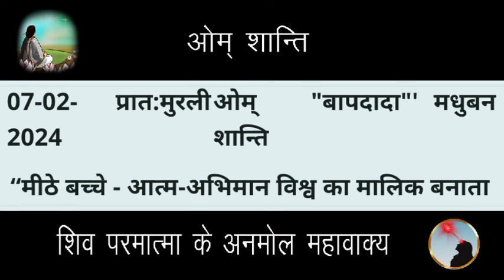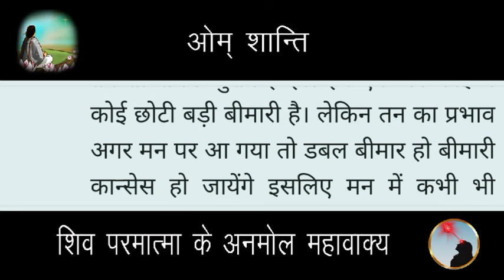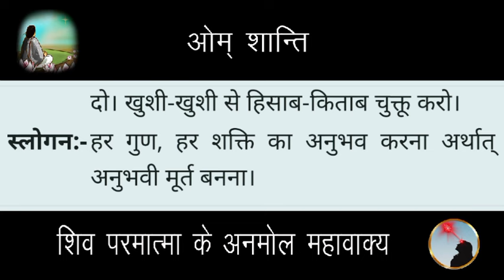07 February 2024 Aaj ki murli/Aaj ki Murli | आज की मुरली | 07-02-2024 | daily murli | today murali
07 February 2024 Aaj ki murli/Aaj ki Murli | आज की मुरली | 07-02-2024 | daily murli | today murali | aaj ki murali

Contents Covered :
 1. ruhani murali
 2. aaj ki murli
 3. आज की मुरली
 4. aaj ki murali
 5. daily murli
 6. subah ki murli
 7. om shanti aaj ki murali
 8. aaj ki murali om shanti
 9. murali
10. om shanti murli
11. aaj ki murli brahma kumaris
12. murli today
13. aaj ka murli
14. bk murli today
15. murali aaj ki
16. om shanti murali
17. aaj ka murali
18. aaj ki murali madhuban
19. om shanti song
 20. murli today b k
 21.aaj ki murali sunaeye
 22. aaj ki murli madhuban se
 23. brahmakumari murli
 24. aj ki murli
 25. murali murali
 26. murli aaj ki
 27. today murli
 28. ओम शांति मुरली
 29. aaj ki murli shiv baba
 30. baba ki murli
 31. bk murli
 32. bk murli today in hindi
 33. gyanmoti aaj ki murli
 34. madhuban ki murli
 35. murli bk today
 36. murli shiv baba today
 37. om shanti aaj ki murli
38. shiv baba murli
39. aaj ki murli bk sharda didi
40. आज के मुरली
41. aaj ki murali vijay bhai
42. आज का मुरली
43. aaj ki murli om shanti
44. aaj ki murli usha didi
45. ajj ki murali
46. bk hindi murli today
47. aj ki murali
48. murali brahmakumari today
49. murali today
50. murli today hindi
51. om shanti murli today